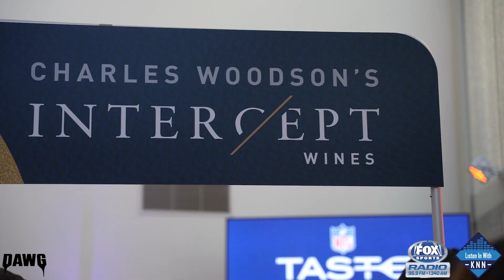2024 Taste of the NFL at Super Bowl LVIII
Our own Kelsey Nicole Nelson covered the Taste of the NFL, Super Bowl’s largest philanthropic event. It was a day filled with food, football, and fun. The event drives critical attention in raising awareness for GenYouth’s efforts to EndStudentHunger and tackle youth food insecurity.

🎥 : Marq Mosley